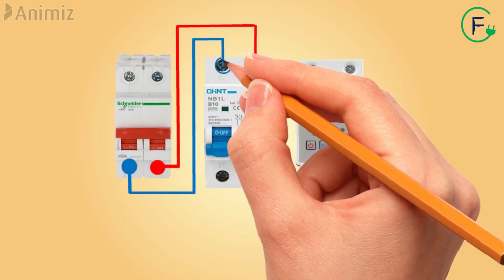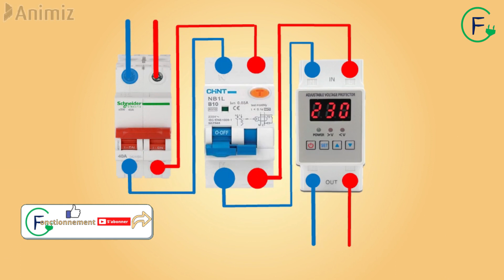BRANCHEMENT RELAIS DE TENSION MONOPHASE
Le relais de tension protège vos appareils contre les surtensions et les sous-tensions ; c’est un dispositif de protection intelligent qui en cas de défaut de surtension, sous-tension ou de défaut de surintensité en ligne, coupe automatiquement le courant pour éviter que vos appareils soient endommagés ; Et restaure automatiquement le courant pendant un certain temps après que la tension soit revenue à l'état normal.
Les valeurs de surtension, de sous-tension et de surintensité peuvent toutes être configurées par vous-même et peuvent être ajustées en fonction des conditions pratiques locales.

Commande du chauffe-eau a l’aide d’un interrupteur bipolaire